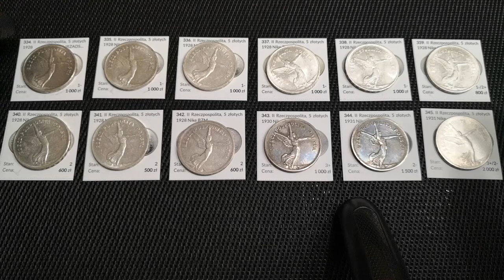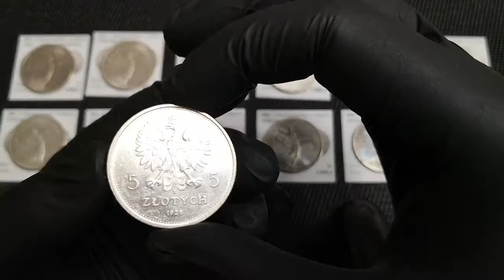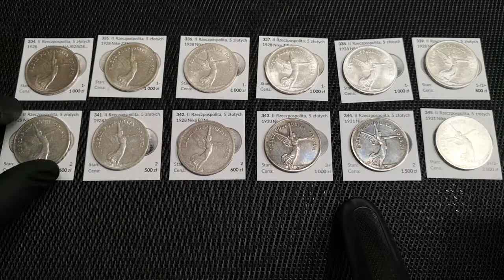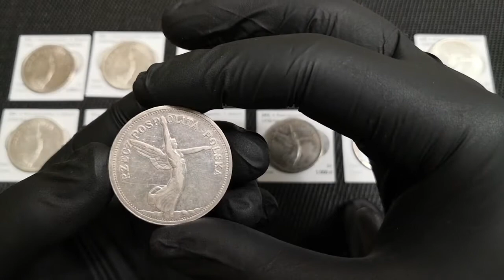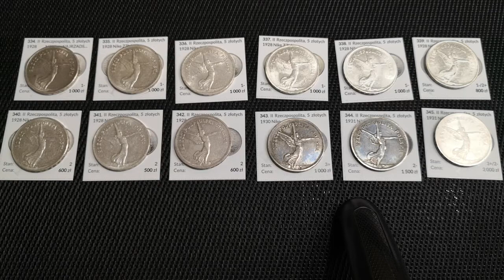5 złotych Nike 1928 - 1931 - 6 Aukcja RDA , 22 listopada 2020